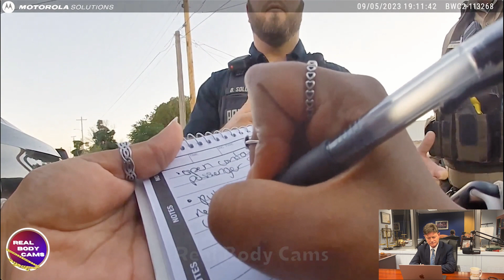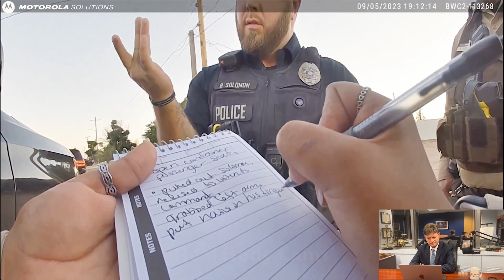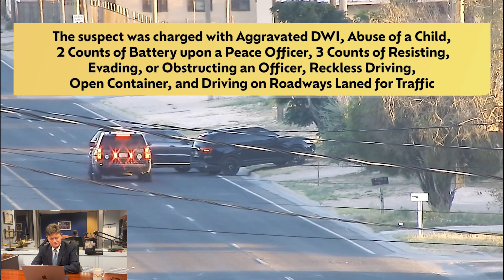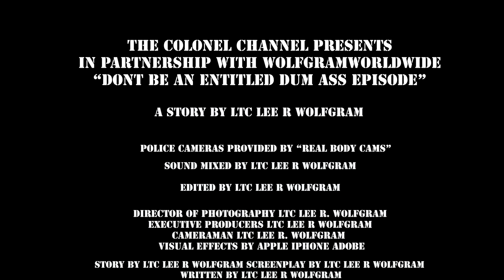The Human Side of Law Enforcement A Personal DWI Story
Topic: The Human Side of Law Enforcement A Personal DWI Story

Actual police body worn cameras capture the complete scene as police sergeant's wife shows an entitled attitude when she is arrested for DWI.  She attempts to use her husband's status to get special treatment from arresting officers.  LTC Lee R. Wolfgram analyzes the footage and points out how she commits one offense after another on camera while threatening to sue the police and they are not concerned as all.  Is she a Dum Ass?  You can decide.   As a criminal defense lawyer, LTC Lee R. Wolfgram gives advice as a lawyer and tells you suggested ways to deal with police encounters on DWI stops and other alleged crimes.

Watch as criminal defense attorney and self-proclaimed Commander Lieutenant Colonel Lee R. Wolfgram dissects a real-life encounter titled 'Don't Be a Dumbass.' In this episode, he highlights the consequences of not cooperating with the police and attempting to use one's relationships to manipulate the situation. Learn valuable lessons on how to handle encounters with law enforcement and avoid unnecessary trouble. From reckless driving to battery upon a police officer, this case study sheds light on the importance of legal counsel and cooperation.